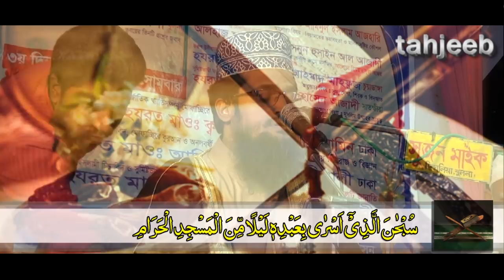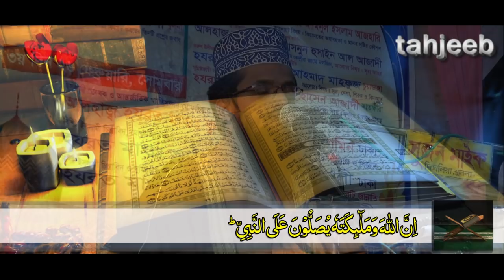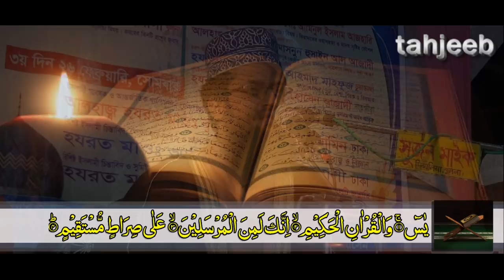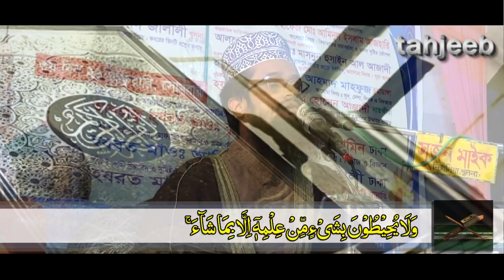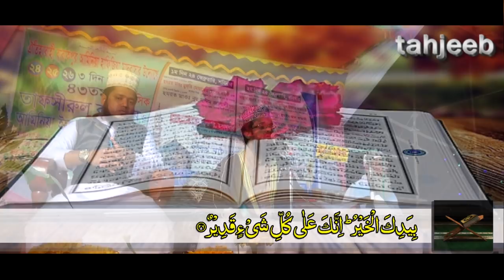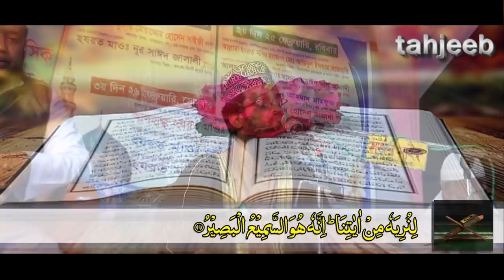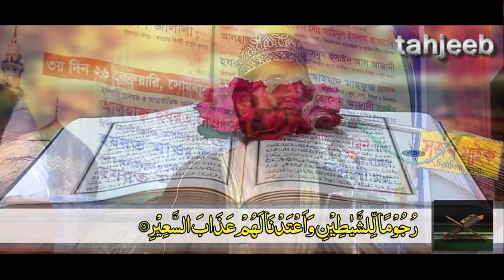মে'রাজ: এক বিস্ময়কর যাত্রা ।। দেখুন হাদীসের আলোকে মেরাজের ঘটনা ।। Maulana Abdullah Al Amin